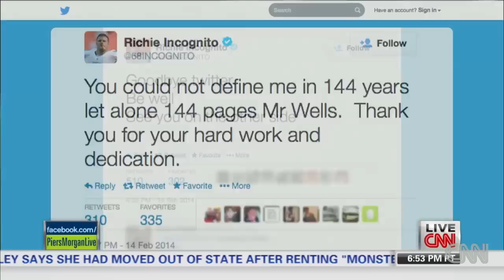Agent: 2014 will be a good year for Jonathan Martin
Kenny Zuckerman, agent for Jonathan Martin, talks to Piers Morgan about a new report on bullying by the Miami Dolphins.